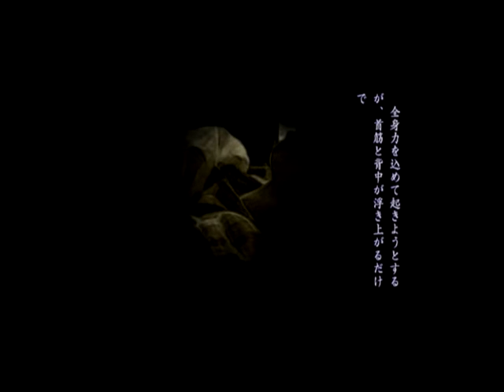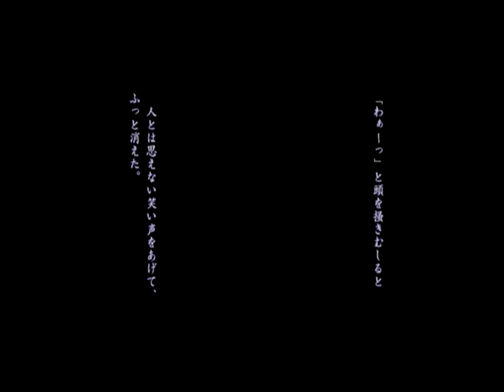【第９話】新耳袋 実話怪談 (PSP)【重い頭】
「これは私が一人…取れなかった」

全５０話＋特典映像。ゲーム音のみ。
※心臓に不安のある方はステレオヘッドフォンのご使用をお控え下さい。

【再生リスト】新耳袋 実話怪談 (PSP)【全５０話＋特典映像】